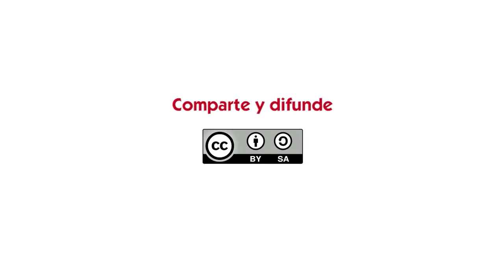Deuda y Ecofeminismo en 3 minutos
Berta Iglesias de Ecologistas en Acción nos explica el Ecofeminismo frente a la deuda en 3 minutos.